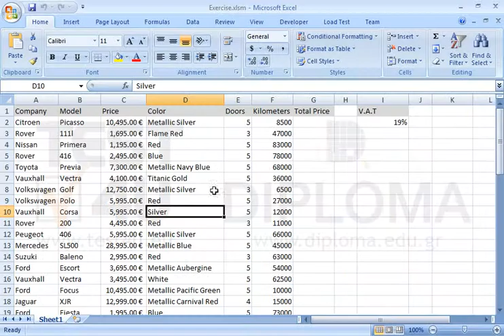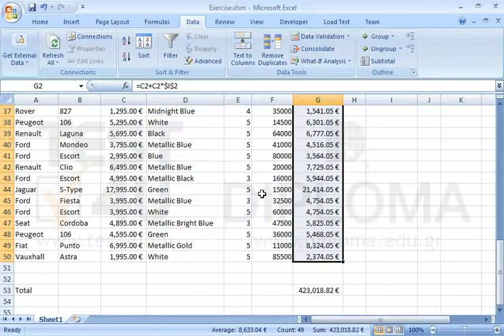Create two new worksheets in the existing workbook, so that they look identical to the following...